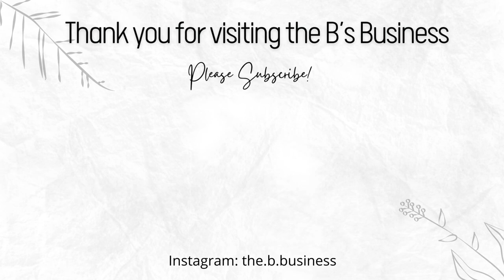Classical Piano Music || BASKETBALL Timer || 15 Minutes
Calling all sports enthusiasts! This basketball inspired timer is paired with classical piano music to inspire even the busiest sports loving bodies to tap into their focused, productive sides. If basketball isn’t your preferred sport, don’t worry! I have other sports inspired timers and focus videos on my channel. Be sure to check out The B’s Business!